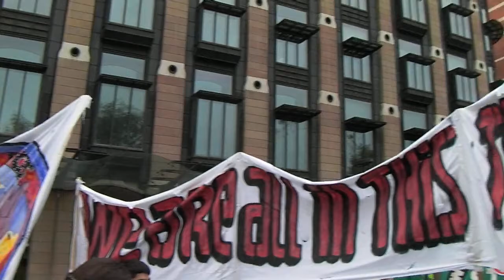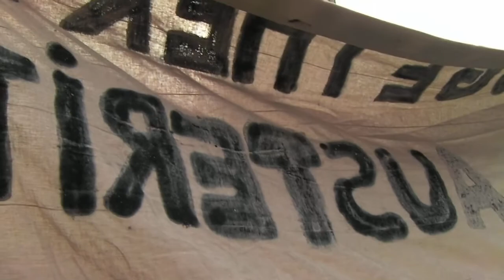London 20-10-2012 strike VIIΙ